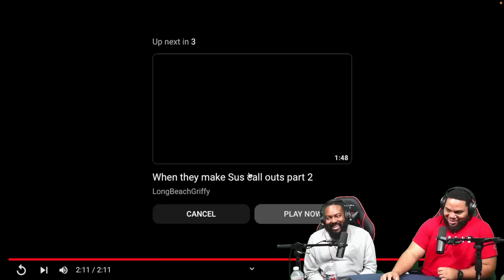CLUTCH GONE ROGUE TRY NOT TO LAUGH TO LONGBEACHGRIFFY WHEN THEY MAKE SUS CALL OUTS